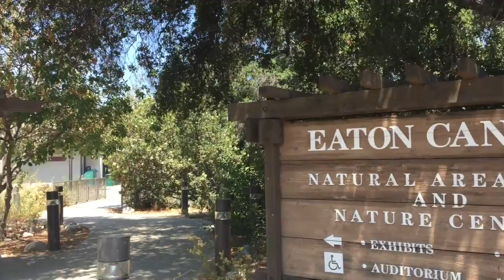Eaton Canyon Natural でトレッキング！by LALALA TV らららTV ロサンゼルス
210 Fwyを山へ山へ向かうと、出てきました！Eaton Canyon Natural Area。パーキングも無料で、道なりもなだらか。ワンちゃんも一緒にお散歩できます。1時間ほど歩くと出てきましたよっWaterfall！